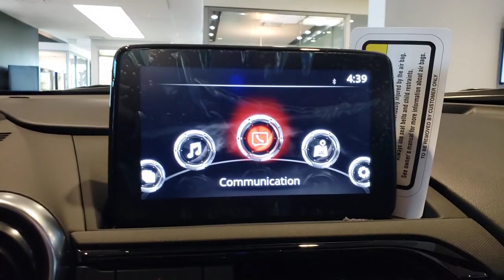2023 Mazda MX-5 Miata Davenport, Clermont, Winter Garden, Orlando, Ocala, FL P0553632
Zircon Sand New 2023 Mazda MX-5 Miata Grand Touring available in Clermont, Florida at Headquarter Mazda. Servicing the Davenport, Winter Garden, Orlando, Ocala, FL area:

Headquarter Mazda
17500 FL-50

Wheels: 17 x 7 Dark Silver Aluminum Alloy,Heated Front Bucket Seats,Leather Upholstery w/Light Gray Stitching,Radio: Bose Audio System w/AudioPilot,Weather Package,First Aid Kit,Roadside Assistance Kit,Wheel Locks,MAZDA CONNECT,4-Wheel Disc Brakes,9 Speakers,Air Conditioning,Electronic Stability Control,Front Bucket Seats,Front Center Armrest,Leather Shift Knob,Navigation System,Tachometer,ABS brakes,Alloy wheels,Auto-dimming door mirrors,Automatic temperature control,Brake assist,Bumpers: body-color,Convertible roof lining,Convertible roof wind blocker,Delay-off headlights,Driver vanity mirror,Dual front impact airbags,Dual front side impact airbags,Four wheel independent suspension,Front anti-roll bar,Fully automatic headlights,Garage door transmitter: HomeLink,Glass rear window,Heated door mirrors,Heated front seats,Illuminated entry,Low tire pressure warning,Occupant sensing airbag,Outside temperature display,Panic alarm,Passenger vanity mirror,Power door mirrors,Power steering,Power windows,Radio data system,Rain sensing wipers,Rear anti-roll bar,Rear window defroster,Remote keyless entry,Speed control,Speed-sensing steering,Sport steering wheel,Steering wheel mounted audio controls,Telescoping steering wheel,Tilt steering wheel,Traction control,Trip computer,Variably intermittent wipers,Front beverage holders,Auto-dimming Rear-View mirror,AM/FM radio: SiriusXM,Exterior Parking Camera Rear,Auto High-beam Headlights,Emergency communication system: MAZDA CONNECT,AppLink/Apple CarPlay and Android Auto